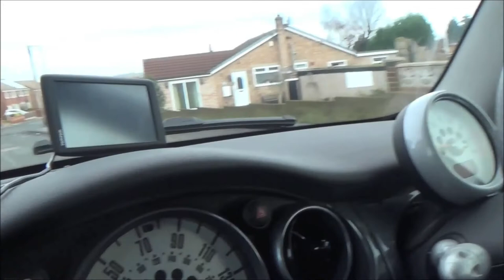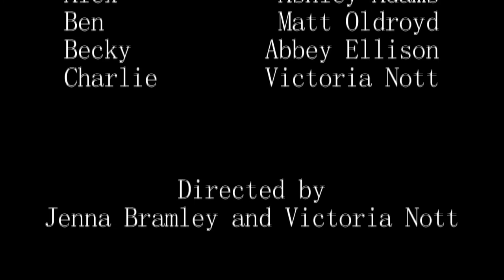Last Goodbye 5 Minute Media Film A2 Barnsley College